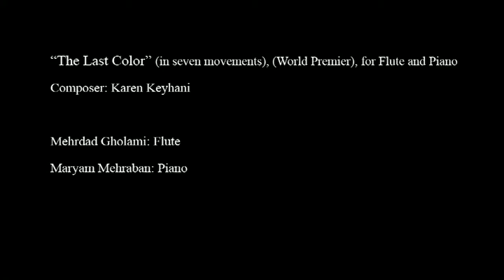Karen Keyhani: "The Last Color" for Flute and Piano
Karen Keyhani: Composer
Mehrdad Gholami: Flute
Maryam Mehraban: Piano
Roudaki Concert Hall, Tehran, Iran - May, 17th, 2013

Video: Mohsen Sarrafi